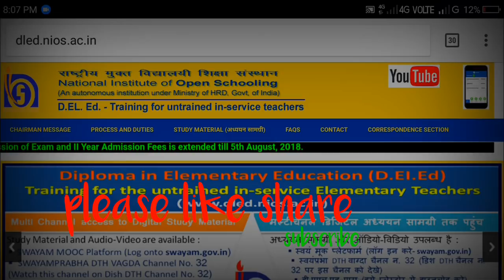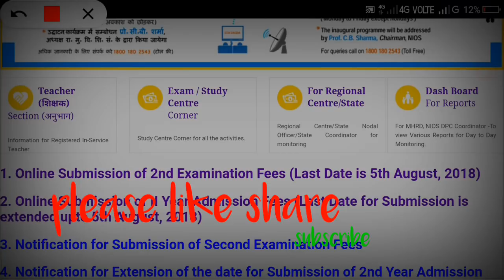When result will published nios D El Ed